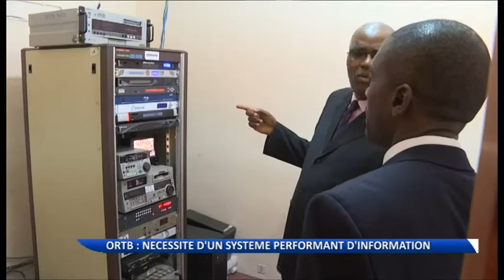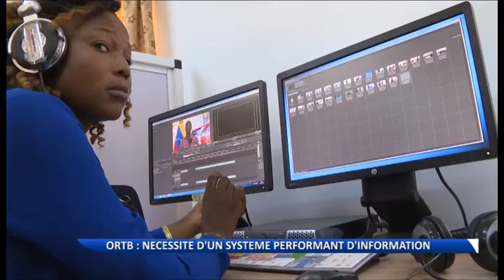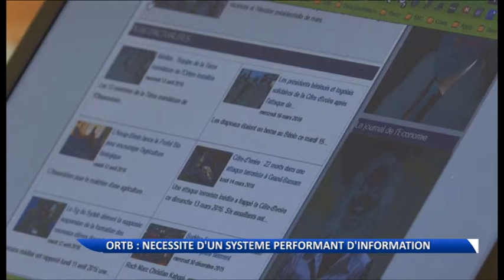Vers la mise en place d'un système d'information performant à l'ORTB